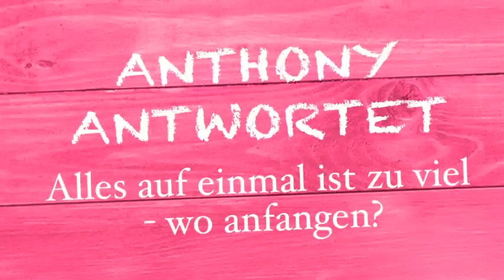ANTHONY ANTWORTET: Alles auf einmal ist zu viel - wo soll man anfangen?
ANTHONY ANTWORTET
Hier werden häufig gestellte Fragen und die Antworten von Anthony William, Medical Medium in kurzen Audios präsentiert.

B12 (Liquid B12)
Flüssiges Zink (Zinc Sulfate)
Ester C
… empfiehlt Anthony aktuell von Vimergy. Sie erhalten die Produkte bei folgenden Anbietern:

(die Website verfügt über eine automatische Übersetzungsfunktion)

Weitere Produkte:

Flüssiges Zink (1. Wahl)
Zink als Kapsel (2. Wahl)
Vitamin C (flüssig - sein Produkt ist in Europa nicht erhältlich, dies ist m.M.n. eine gute Alternative)
Ester C (als Kapsel - sein Produkt ist in Europa nicht erhältlich, dies ist m.M.n. eine gute Alternative)